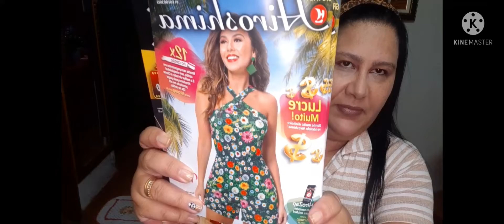Abertura de caixa da @CatalogosHiroshima campanha 11/12 de 2021